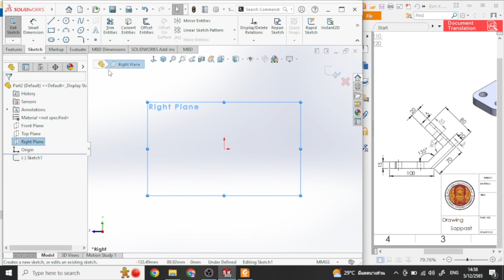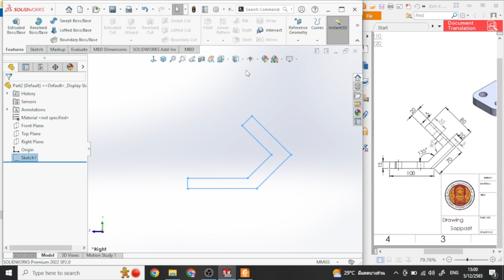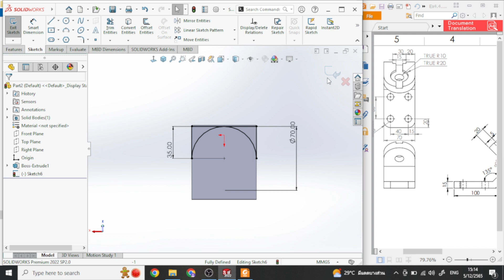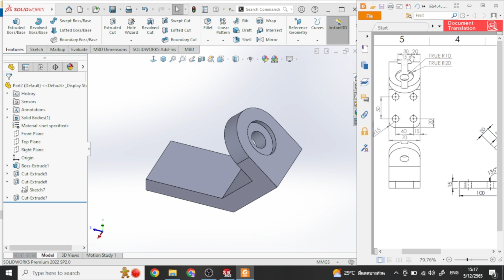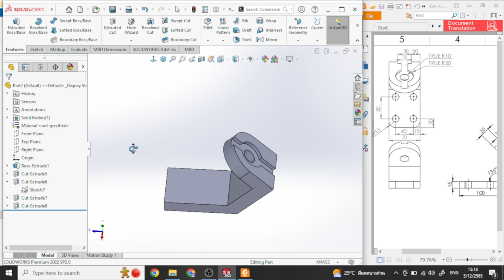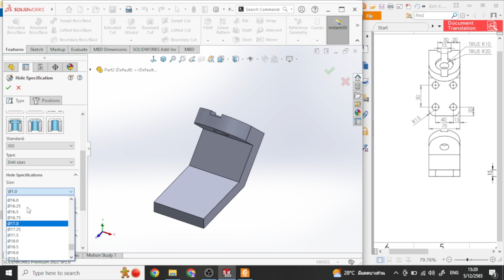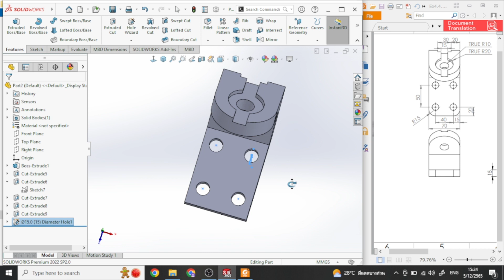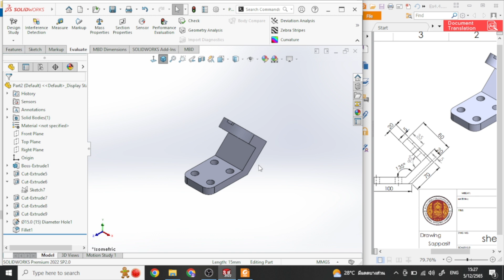ตัวอย่างที่ 4 4 วิชางานเขียนแบบชิ้นส่วนเครื่องกลด้วยคอมพิวเตอร์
การใช้คำสั่ง Hole wizard  การสร้างรูเจาะในงานเขียนแบบด้วยคำสั่งง่ายๆ และแสดงรายละเอียด ขั้นตอนการเขียนอย่างชัดเจน